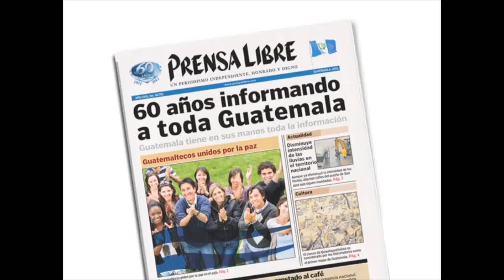Promueven campaña de adopciones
Con el objetivo de encontrar familias idóneas para que adopten a 356 niños, el Consejo Nacional de Adopciones impulsa la campaña "La adopción es un acto de amor" en la que entregan stickers, lapiceros e información sobre como realizar este proceso de manera legal y gratuita. (Video Prensa Libre: Erlie Castillo y Verónica Gamboa)